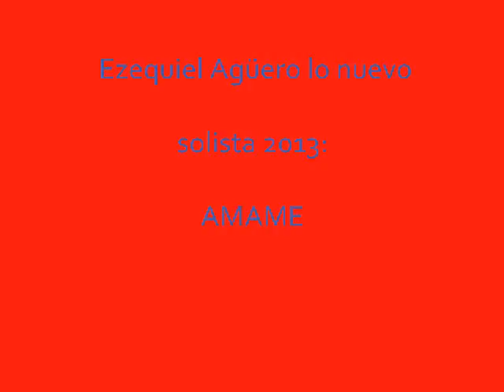Ezequiel Agüero solista 2013 : AMAME